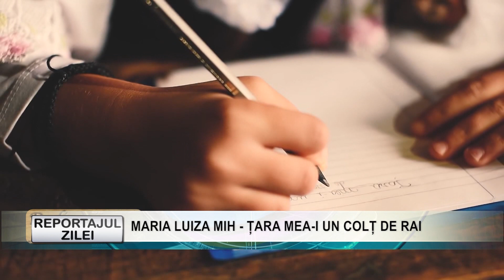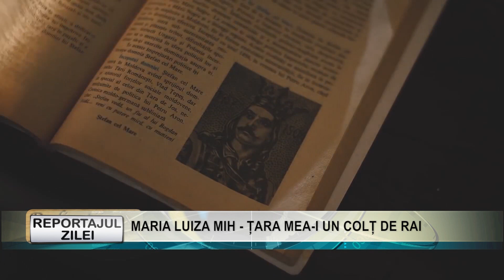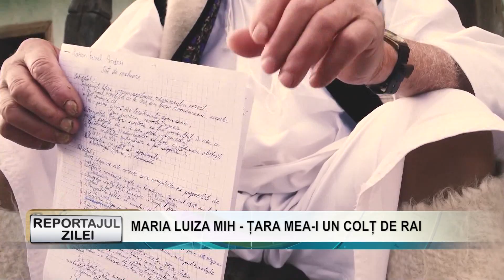REPORTAJUL ZILEI 24 01 2022 UNIREA PRINCIPATELOR ROMÂNE, SĂRBĂTORITĂ ÎN SIGHETU MARMAȚIEI